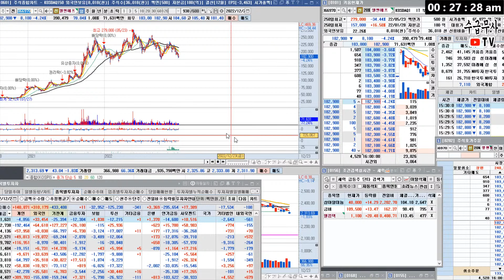2차전지 소재 기업 주가분석 | 에코프로비엠 후성 엘앤에프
※ 본 영상은 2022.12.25 일자 실시간 라이브 방송의 하이라이트 편집본 입니다.

** 월 4990원 멤버쉽에 가입하시면 지난 실시간 라이브 영상시청 및 소통방에 입장할 수 있습니다 :)

* 이 채널은 여러분들의 주식/비트코인/해외선물 등의 올바른 투자 및 트레이딩 방법을 알려주는 실제 전업투자자로서 함께하는 트레이더의 유튜버입니다. 유료 리딩 및 회원은 모집하지 않습니다!